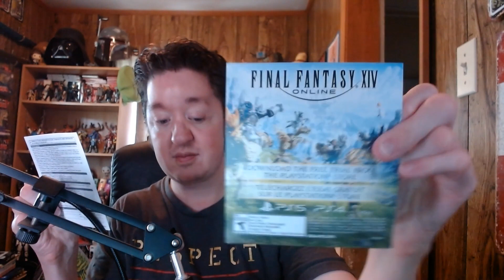Final Fantasy XVI Review!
I would never thought I would play a new Final Fantasy game since I grew up with the older ones and that's the ones I play the most.  Ever since I played the demo for FF16, I've been hooked.  I'm glad that I played this game!